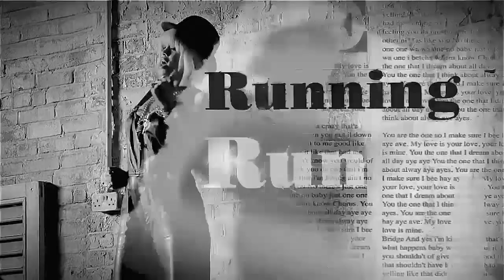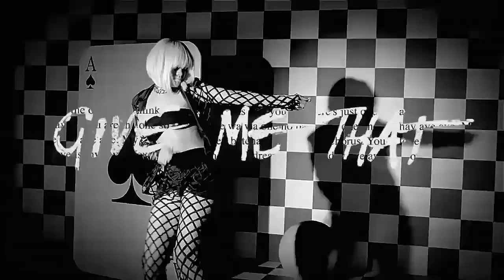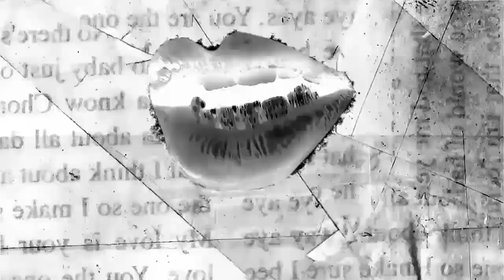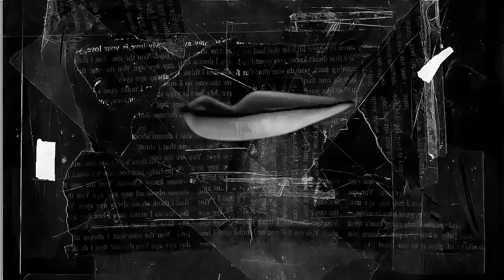Rihanna - You Da One (Powder Black Re-Mixx)